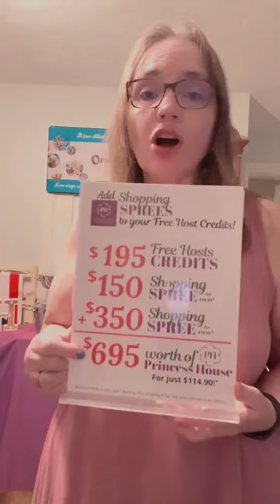No way $695 🛍️ shopping spree!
Wow wow wow ∞ Just announced!
You don't want to miss this!!!